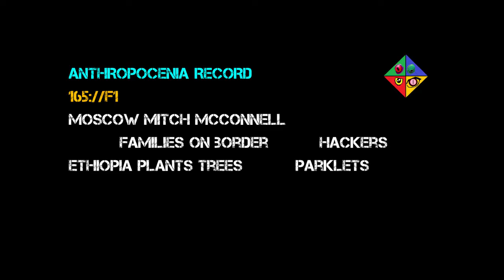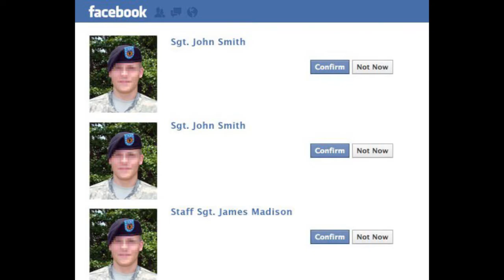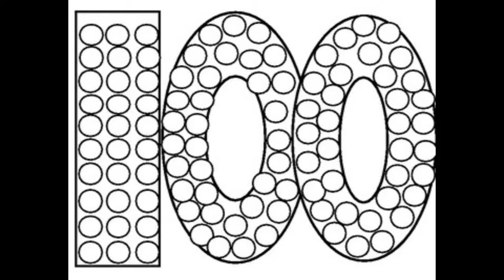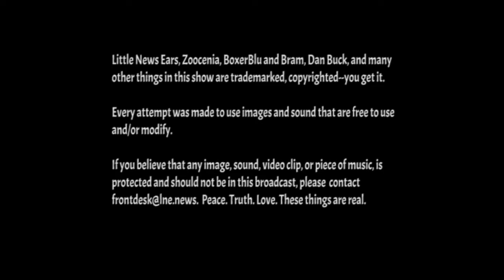News for Kids at LNE.news - BoxerBlu & Bram - S1E19 -Moscow Mitch, Capital 1 Trees in Ethiopia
In this episode of Little News Ears from July 31, 2019, BoxerBlu and Bram learn why some people are calling Mitch McConnell 'Moscow Mitch' and that there are still many separated families along the US-Mexican border. They also learn about a large hacking operation on a major US bank, how the government of Ethiopia planted 350 million trees in a day, and that St. Louis is allowing people to try 'parklets.'  The latest news for kids can always be found at LittleNewsEars.com

1:24
Russia
Moscow Mitch
2016 election
Mitch McConnell

3:45 - banks

4:26 - Ethiopia
       trees
       environment

5:19 - Parklets in St. Louis

Little News Ears is a podcast and video show for parents and teachers who want young children to learn about the news. Far from a kiddie show, it was made for kids (and adults) who want to laugh! The current line-up of BoxerBlu and Bram is geared for 4 year-olds, but all ages should be able to enjoy the show.  Unlike most cartoons, each year Bram will get older, so the news can grow with your children as they get older. Older episodes are always available on YouTube and on major podcasting platforms.

Little News Ears hits the big issues in news with sensitivity toward different points of view.

First time watching? Please be aware that Little News Ears aims to be positive, inspiring, challenging, funny, and educational--but it is something quite different than typical media for a 4 year old and up. Complex concepts are broken down whenever possible.  War, violence, and generally nightmarish things are de-emphasized, if not ignored completely.  Nevertheless, it was designed by educators in the vein of Fred Rogers teaching children about the Kennedy assassination. Though sitting near a parent is not required, it is advisable, especially for the video quizzes.